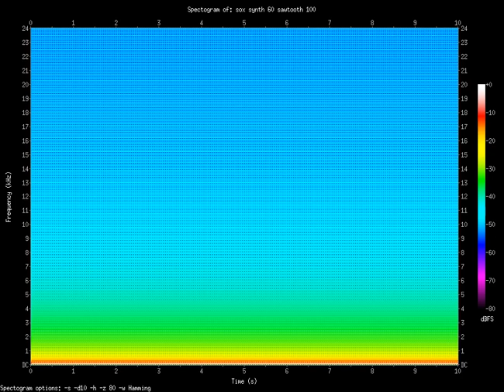sawtooth 100.Hz (0.1kHz)